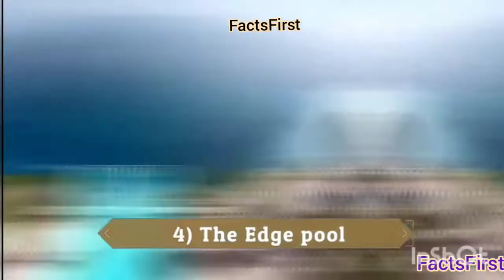दुनिया के 05 सबसे अनोखे स्विमिंग पूल | Most unusual Swimming pool in the world😱🤩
Most Unusual Swimming Pools in the world -
1) Cascate del Mulino
2) Transprint Pool
3) Pink Lake
4) The Edge pool
5) Chimelong Water park

Powered by - FactsFirst